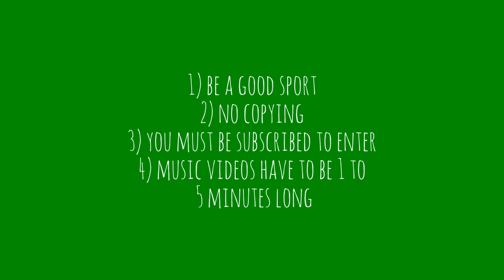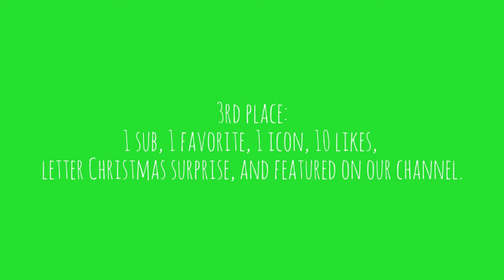BETTER CHRISTMAS CONTEST VIDEO!!! *CLOSED*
the video explains most of it... but pm the video to me when your done and I'll put it in a playlist!!! PEACE OUT AND GOOD NIGHT!!!